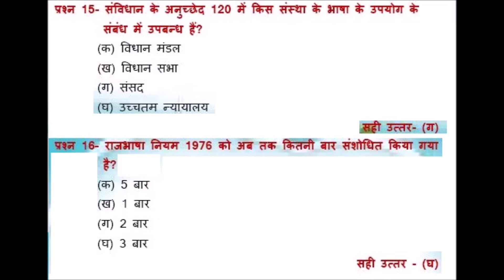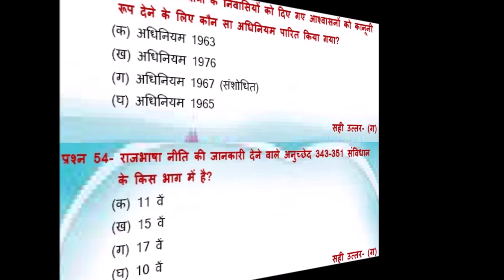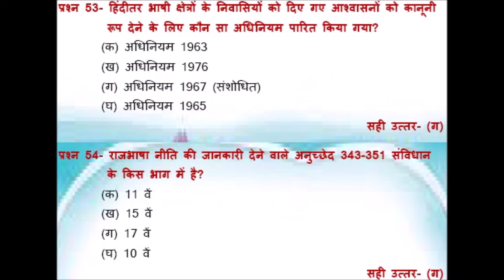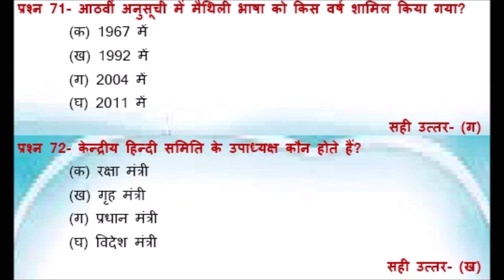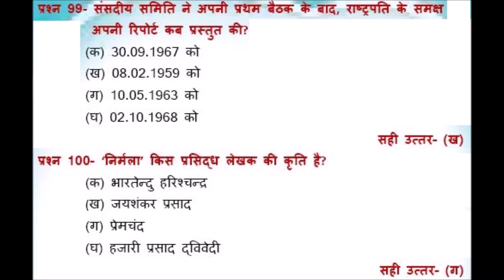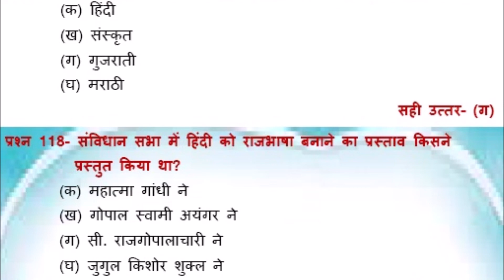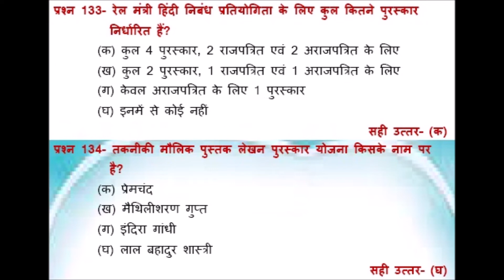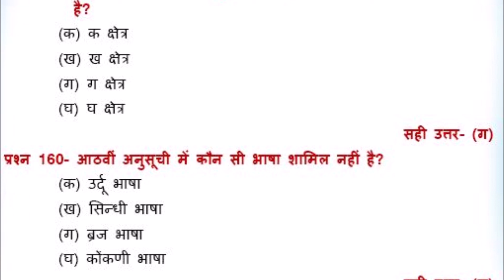राजभाषा वस्तुनिष्ठ प्रश्नोत्तर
राजभाषा
वस्तुनिष्ठ प्रश्नोत्तर